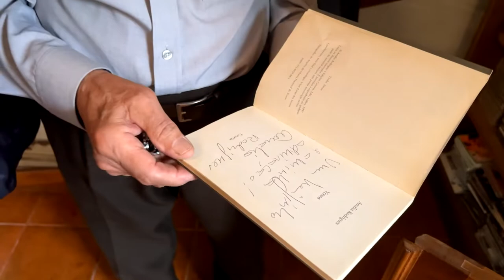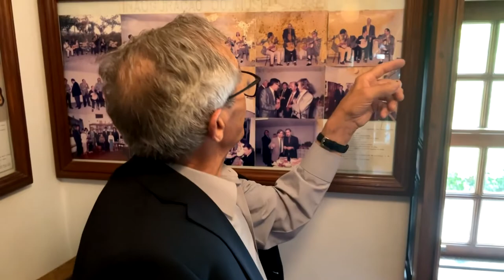Domingos Machado - Luthiery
Portugal (FAJUB)
This video is part of the Erasmus+ Key Action 2 - Cooperation for innovation and the exchange of good practices KA227 - Partnerships for Creativity - project "Heritage YOUth Perspective" (ref. 2020-1-RO01-KA227-YOU-095598) co-funded by the European Union.